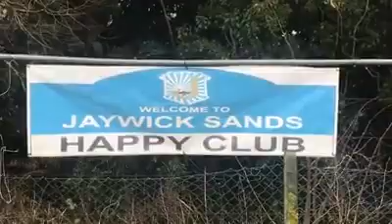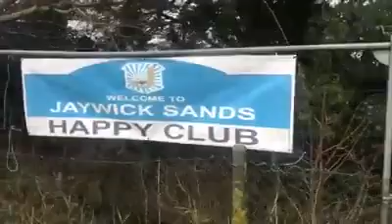Jaywick Sands Happy Club sigh looks great here on entrance to Jaywick 2018